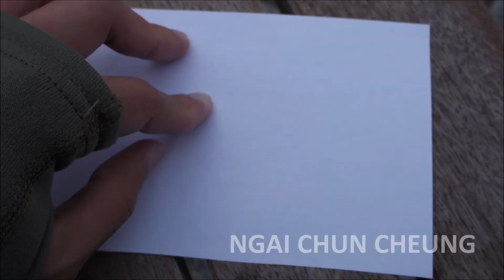Jubilee Gardens Origami, Part d15e13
Jubilee Gardens Origami by Ngai Chun Cheung